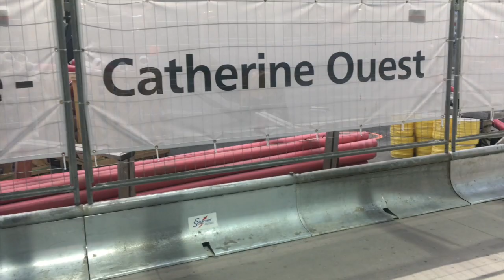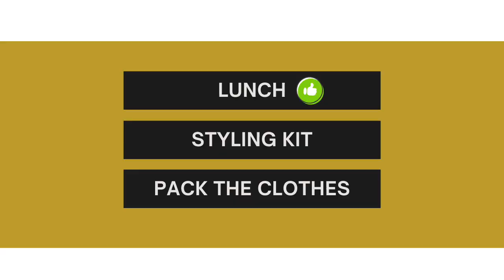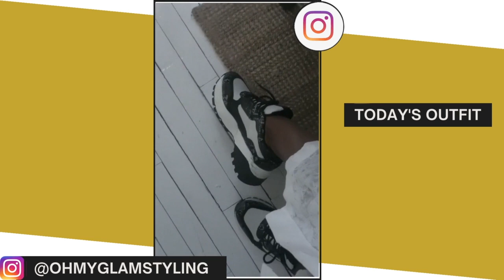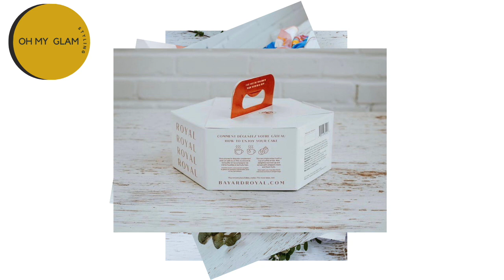VLOG : A Day In The Life Of A Fashion Stylist | Behind The Scenes of Frenie's Branding Photoshoot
Since you guys said that you enjoy my behind the scenes videos, I decided to record more. Today, I am taking you guys BTS of Frenie's branding photoshoot.  She has an amazing "cakery" based in Montreal Canada and her rum cakes are officially commercialized.  Sadly, there was no way to fix the lens. Therefore, I had to buy a new one.

See you guys next Wednesday

I am Canadian based commercial fashion stylist but right now you can say that I am a Montreal fashion stylist lol. You can check out my fashion stylist portfolio in the link mentioned above

Photographer Tsikimamy Photographie: shorturl.at/glmqQ
MUA Patricia MUA: shorturl.at/ciCOY